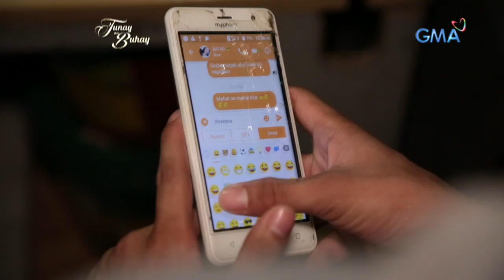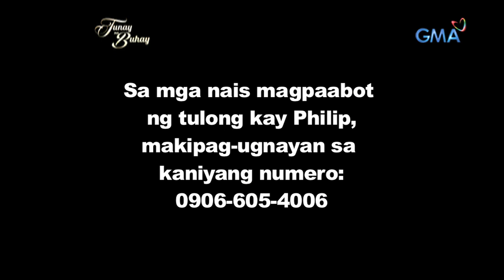Tunay na Buhay: Pagsubok sa buhay ng isang binatang may dystonia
Ang dystonia ay isang sakit kung saan ang pasyente ay nawawalan ng kontrol sa sarili niyang katawan. Paano kaya ito nilalabanan ng 22-anyos na si Philip?

Watch episodes of "Tunay na Buhay" every Wednesday at 11:35 PM on GMA Network, hosted by Rhea Santos.